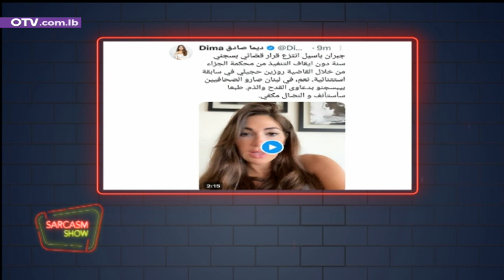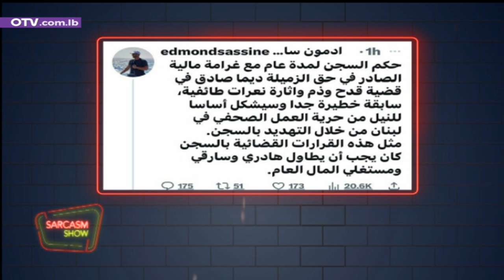شربل بو انطون لديما: وعد مني جبلك لحم بعجين عالسجن… والكرامات ما عادت مهمة الك يا ادمون ساسين؟!